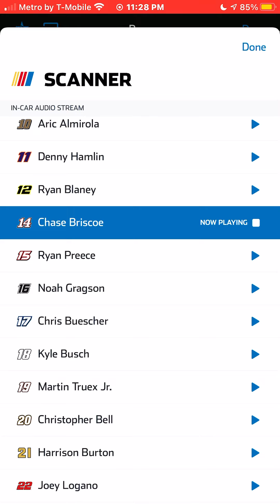Chase Briscoe Radio | Wrecks While Battling Kyle Larson